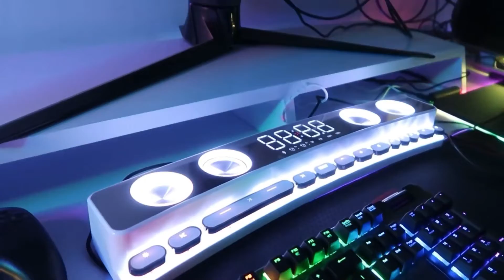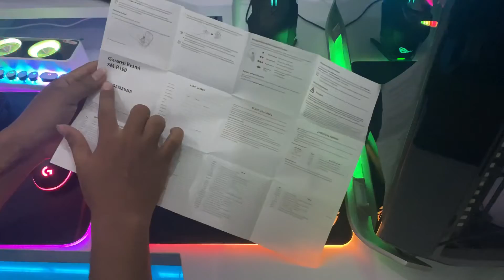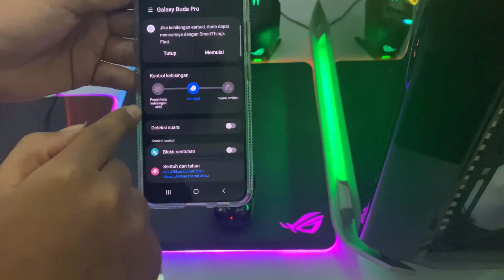Unboxing Samsung Galaxy Buds Pro | tonton ini dulu sebelum beli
wellcome back again guys
On this video i want to unboxing galaxy buds pro from samsung, buat kalian yang masih mikir mikir buat beli ataupun binggung video ini cocok banget buat kalian so enjoy with this video, semoga bermanfaat, dont forget to like, coment, and subsribe my channel

Untill we meet on next video

If you have idea for my new video comment bellow